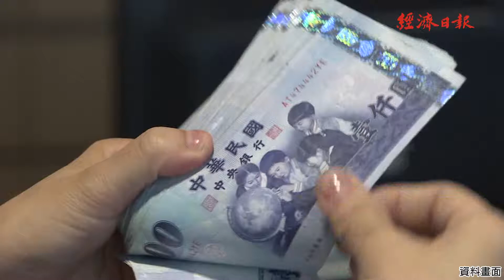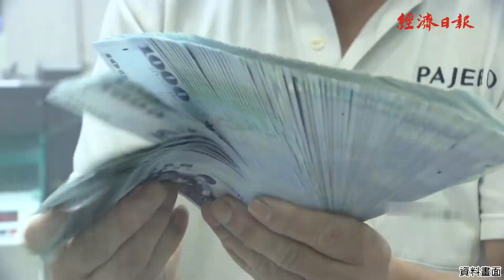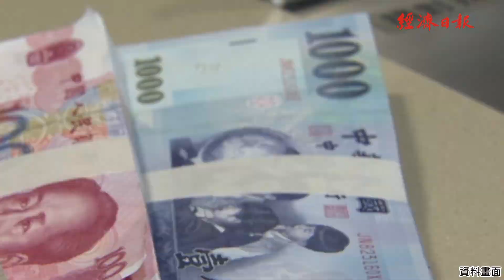鴻海匯回70億元投資台灣 王美花：非常好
【經濟日報記者 黃靖文 邱力行/22日報導】
境外資金到底有沒有匯回台灣？成為近期外界討論焦點。鴻海集團宣布，在台灣推動5G研發展現決心，董事會11月13日決議，將海外發展成果匯回投資台灣，首階段70億台幣已全數回台到位投資亞太電信。經濟部次長王美花今(22)日出席行動支付聯合成果展接受採訪時表示，鴻海此舉證明的確有資金回台，這是今年財政部主管的資金匯回專法中，非常好的一個案例，也代表經濟部的歡迎台商回台投資方案，與財政部推出的專法是兩件事。